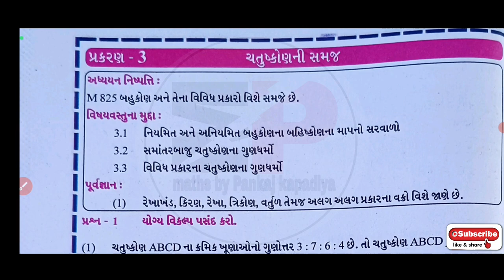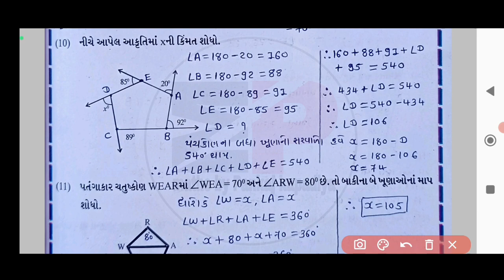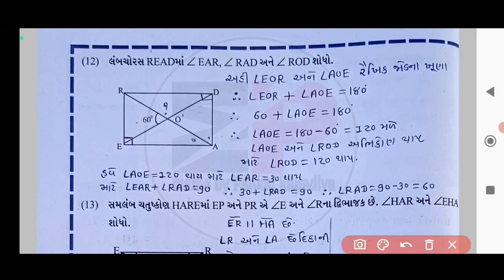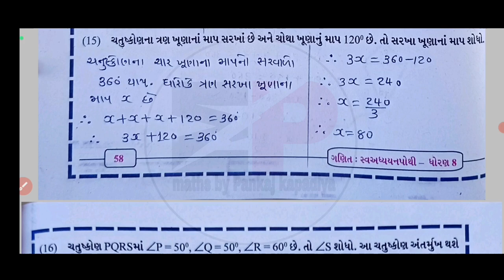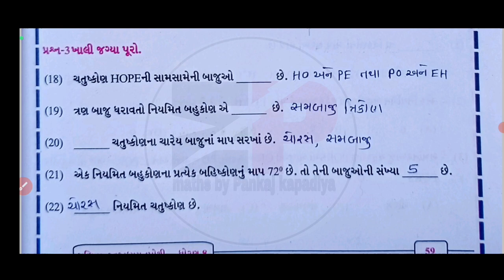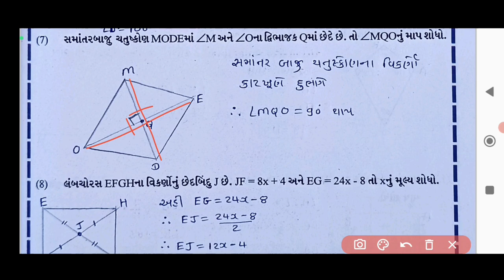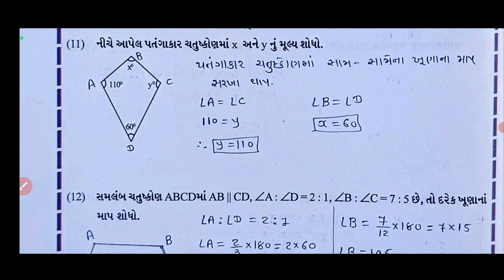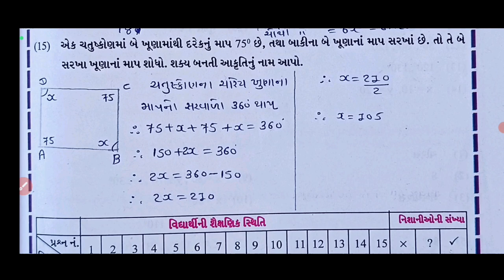swadhyay pothi dhoran 8 ganit prakaran 3 solution | std 8 ganit swadhyay pothi solution chapter-3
swaadhyanpothi_dhoran_8_ganit_ch-3_solution
swadhyaypothi_std_8_ganit_ch-3_solution